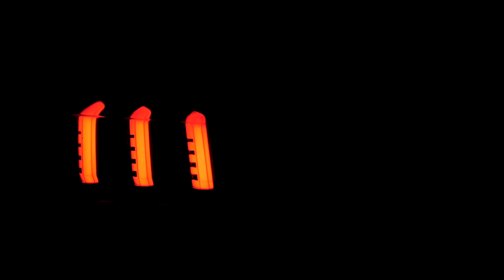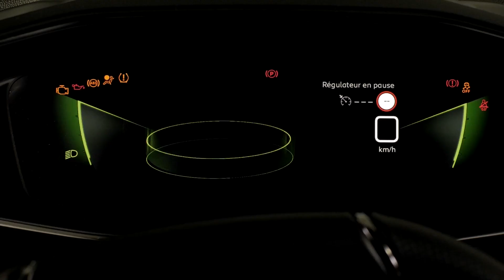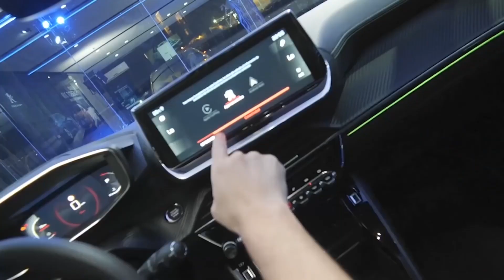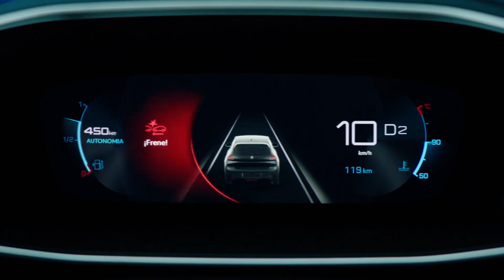INFORME Peugeot 208 GT y GT-Line Motor Turbo 130 CV.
El nuevo Peugeot 208, el compacto urbano de la Marca presenta ahora en nuestro mercado dos nuevas versiones provenientes de Europa, que vienen a complementar la gama de este exitoso modelo: Peugeot 208 GT y GT Line. Las siglas GT remiten directamente a “Gran Turismo”, automóviles con sinónimo de confort y dinamismo.

Llegan con un nuevo motor muy esperado por los amantes de la marca, el Puretech EB2 TURBO de 130 cv. Turbo nafta, 1.2 litros, tres cilindros, asociado a una caja automática tipo “Tiptronic” de 6 velocidades con un torque de 230 Nm a 1750 revoluciones por minuto y un consumo en ciclo mixto de 5,3 (l/100kms). Un conjunto motor desarrollado con materiales especiales, con el objetivo de reducir las fricciones internas.

Cuenta con el tablero digital 3D y una pantalla táctil HD de 10 pulgadas configurado en el reconocido puesto de conducción ergonómico i-COCKPIT, el original diseño de la marca Peugeot.

En términos de seguridad, los nuevos PEUGEOT 208 GT y GT-LINE poseen 7 sistemas de asistencias a la conducción (ADAS), 6 airbags, ESP y freno a disco en las cuatro ruedas.

AUTOTECNICATV Tecnología Clara y Simple con el Ingeniero Garibaldi. Producción y dirección general de Roby Massarotto.
Un show que te invita a recorrer el mundo de los automóviles con una visión innovadora anticipando el futuro del universo motor. ¿Que nos ofrece toda la nueva tecnología? ¿Cómo será el futuro de la movilidad? Los nuevos vehículos, tecnologías, novedades y tendencias presentadas en los principales Motor Shows internacionales. Test-Drive; Novedades de la industria; Deporte Motor; Consejos para el buen uso del auto, cuidar la ecología y conducir seguros.